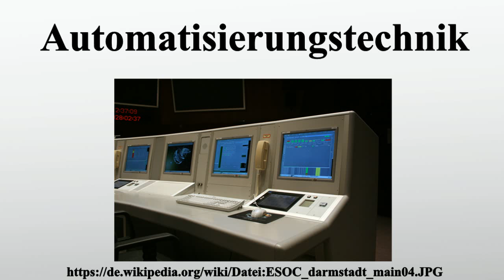Automatisierungstechnik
Vielen Dank für Ihre Unterstützung:

Die Automatisierungstechnik ist ein fachübergreifendes Teilgebiet der Technik und eine Ingenieurwissenschaft, die alle Maßnahmen behandelt, Maschinen oder Anlagen zu automatisieren, also selbständig und ohne Mitwirkung von Menschen betreiben zu können.Der Automatisierungsgrad ist umso höher, je unabhängiger komplexe Maschinen und Anlagen von menschlichen Eingriffen sind.Durch Fortschritte in der Signalerfassung und primär elektronischen Signalverarbeitung konnte der Automatisierungsgrad wesentlich gesteigert werden.Neben der Entlastung des Menschen von gefährlichen, anstrengenden oder Routine-Tätigkeiten sind Qualitätsverbesserungen, eine höhere Leistungsfähigkeit der Maschine oder Anlage, Senkung von Personalkosten die Motivation, Automatisierungstechniken einzusetzen.

Bild-Copyright-Informationen
Urheber Info: Nroicke